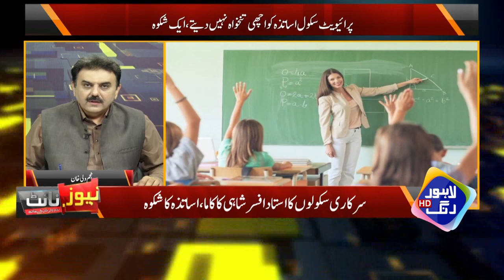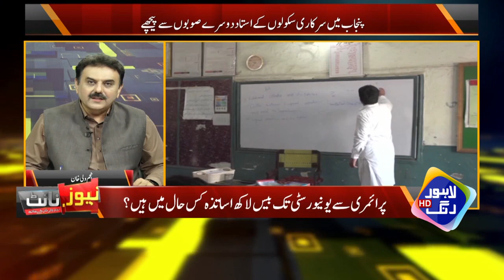Aik Ustad Qoam Ki Taqder Badl Sakta Ha | News Night | Oct 2023 | Lahore Rang